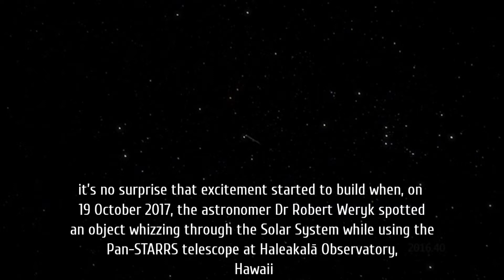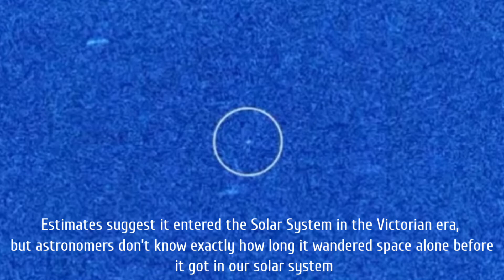what is Oumuamua? A detailed video about OUMUAMUA //spacefacts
00:0 let us start
00:02 what is Oumuamua
2:00 THE END